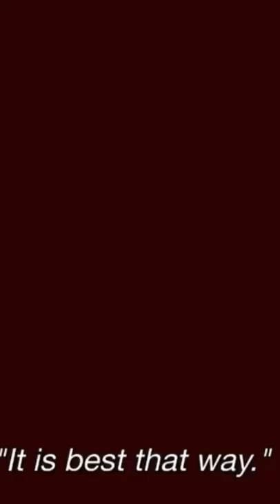VESEMIR Turning Into Witcher